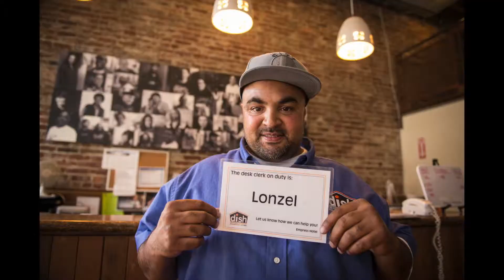Federica Armstrong Photography -- Community Housing Partnership: What a Job can Do.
'What a Job can Do' is the inspiring story of Lonzel who, thanks to the help of Community Housing Partnership, was able to move from homelessness to secure housing and a rewarding job.